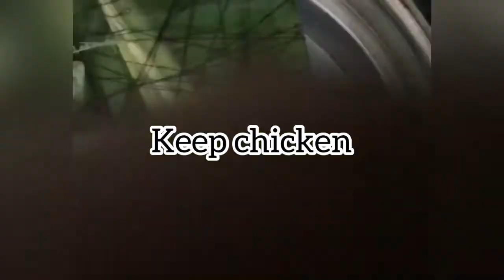Spicy chicken 🍗//Dum chicken 🍗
Spicy 🌶 chicken 🍗 🐓

Ingredients;:;:::

8 green chilli
Some garlic 🧄
Some ginger
Salt
Curd
Curry leaf
Coriander leaf
Tikka masala
Pepper
Chicken 🐓

@#%#% spicy 🌶 chicken 🐓  and dum chicken 🐓

Tasty 😋 chicken 🐓